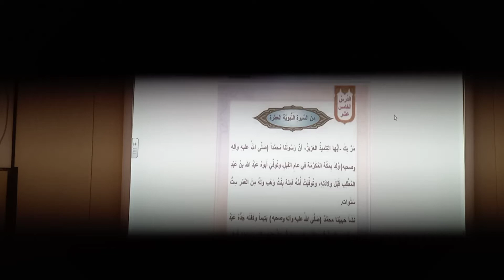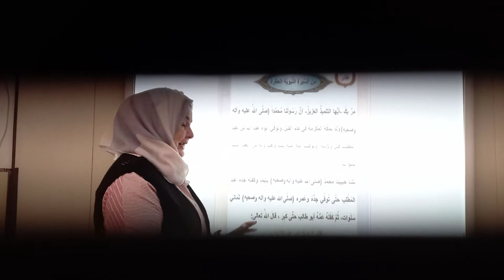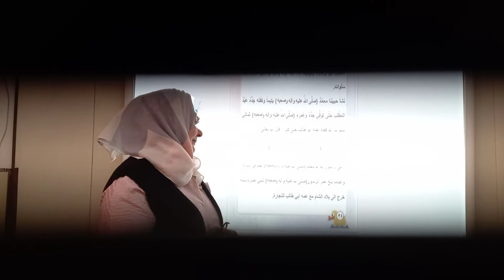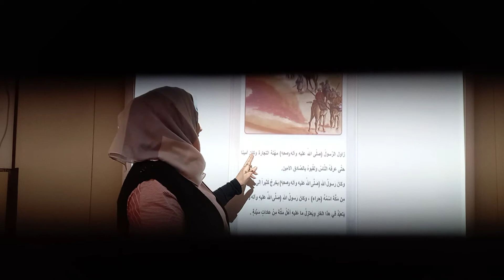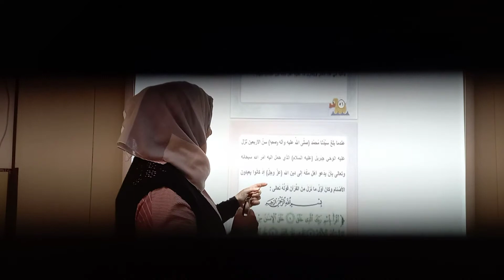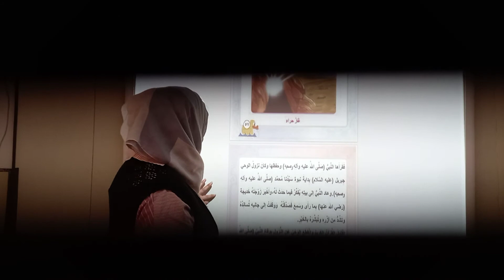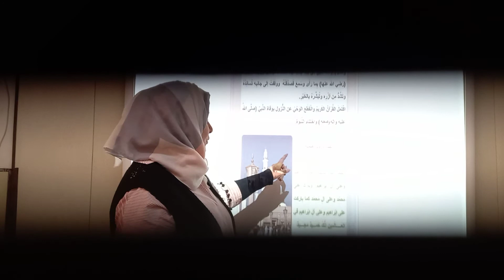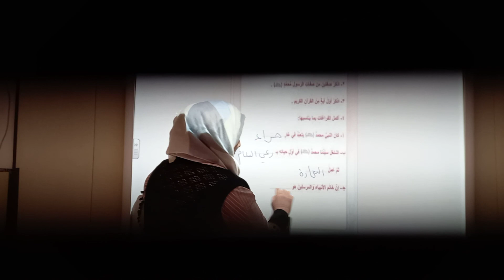المرحله الثانيه \ اسلاميه \ السيرة النبوية العطرة